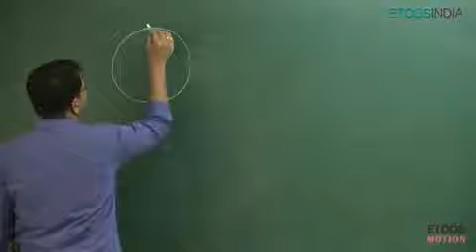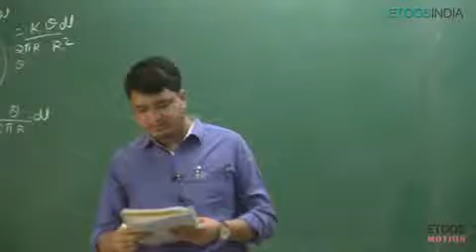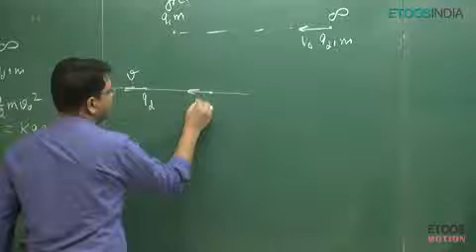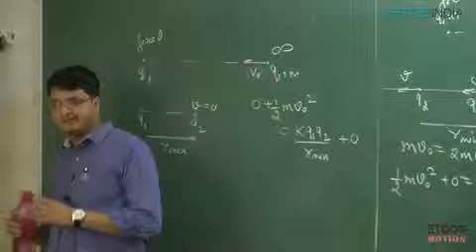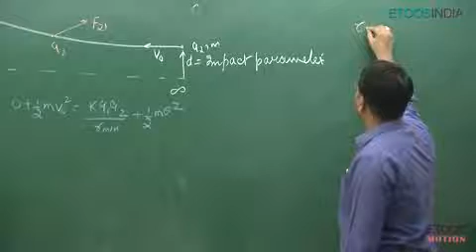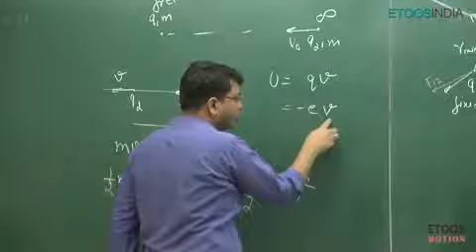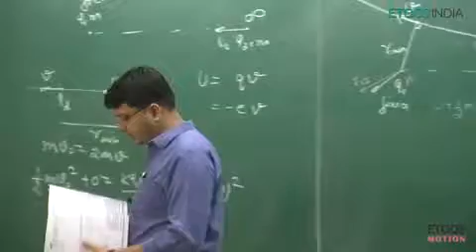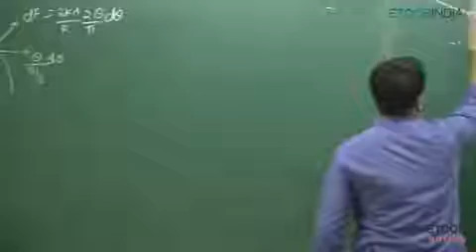Lecture 14 | Electrostatics by NV Sir